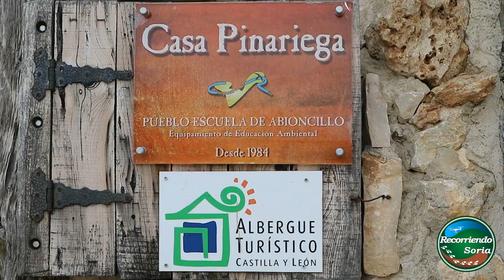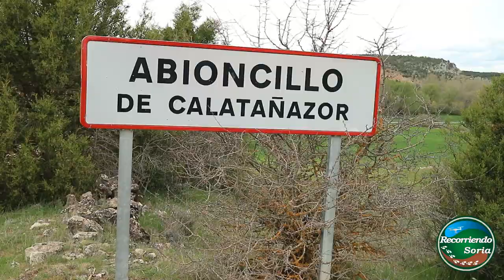ABIONCILLO DE CALATAÑAZOR RECORRIENDO SORIA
En la sección de los pueblos de la provincia, Recorriendo Soria te lleva a la bonita localicad de Abioncillo de Calatañazor. Cercano y perteneciente a la villa de Calatañazor, Abioncillo comienza su experiencia como pueblo escuela allá por el año 1983, cuando se recupera esta aldea semiabandonada para tal fin. La oferta didáctica utiliza los recursos que proporciona el medio natural, cultural e histórico del entorno, labor que fue reconocida con el Premio de Educación Ambiental en 1988.
En sus proximidades encontramos los Sabinares de la Sierra de Cabrejas, así como los espacios protegidos de La Fuentona y el Sabinar de Calatañazor, además, entre Calatañazor y Abioncillo, se sitúa el denominado Valle de la Sangre, donde la tradición localiza la legendaria derrota de Almanzor en el año 1002.
Cabe destacar que Abioncillo sirvió de estudio para componer y grabar canciones del Grupo Celtas Cortos. Sin duda, aquí te dejo esta opción para que te acerques a conocer este bonito y pequeño pueblo junto al río Abión.